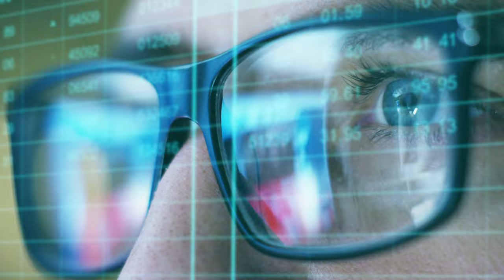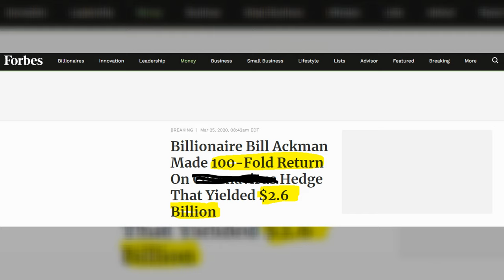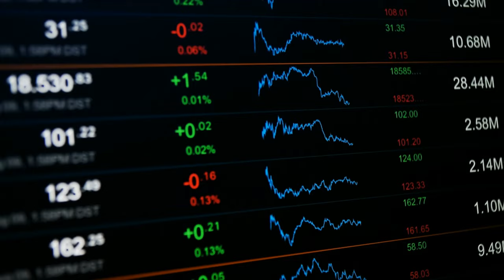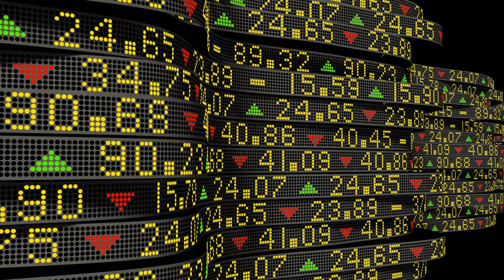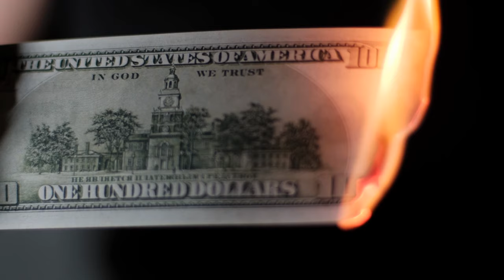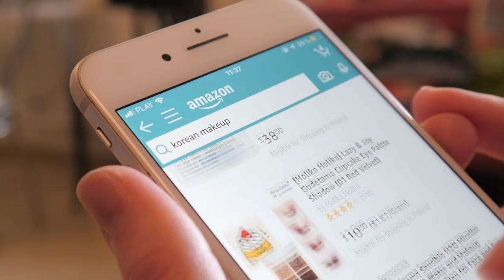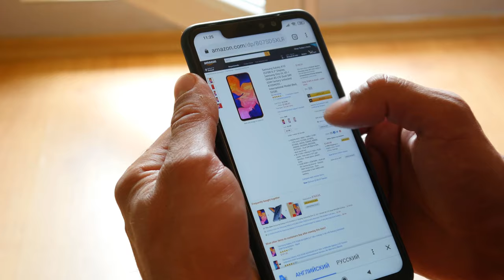How Do the Rich Make Money During a Recession? Crisis Opportunities to Build Wealth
Most people view recession as a horrible financial experience. There are a few people, though, who view it as a great opportunity to build wealth. How do the rich get even richer during a crisis? Details in the video.

Source of companies hiring people - you should check it out

Thumbnail image source: Gerd Altmann/geralt (Pixabay stock photo)